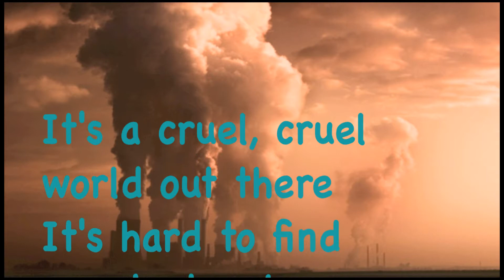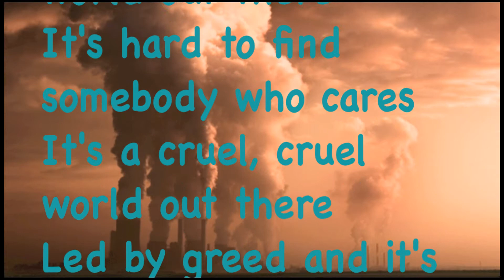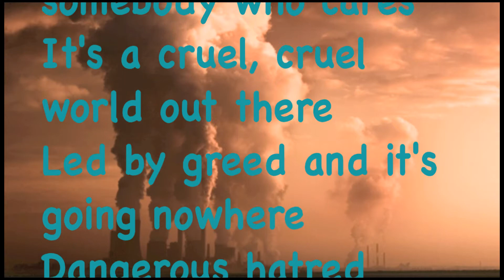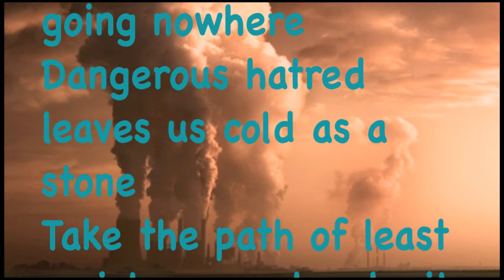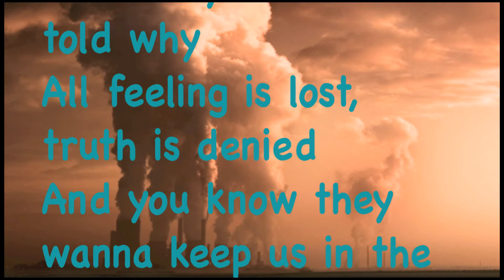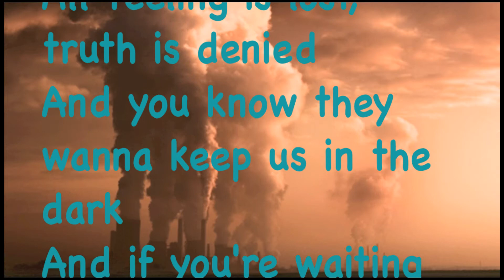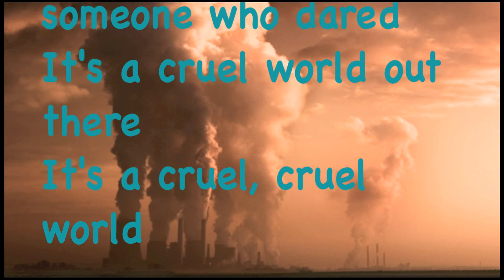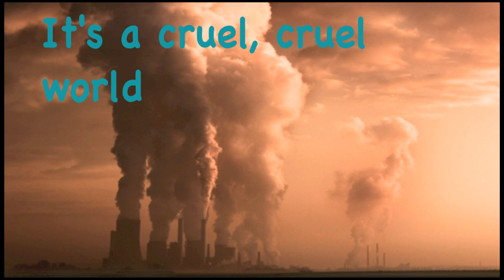Mark Pont - It's A Cruel World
A song by Mark Pont from "The End Of The Beginning", with lyrics.

It's a cruel, cruel world out there
It's hard to find somebody who cares
Led by greed and it's going nowhere

Dangerous hatred leaves us cold as a stone
Take the path of least resistance and make it your own

The games, deceit and lies

Where youth is lost and money controls
It's a cruel, cruel world

Too many questions are left unanswered
Ask and you're not told why
All feeling is lost, truth is denied
And you know they wanna keep us in the dark

And if you're waiting for clouds to clear
Stop wasting your time, it's time to make changes

Take a stand be someone who dared
It's a cruel world out there